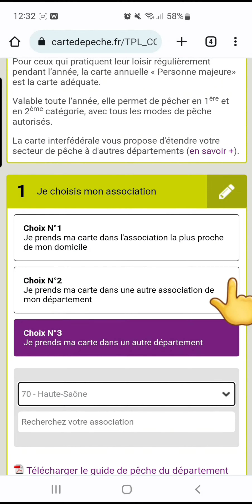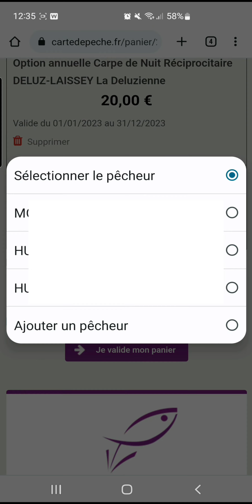Tuto carte de pêche 2023 aappma la Captivante